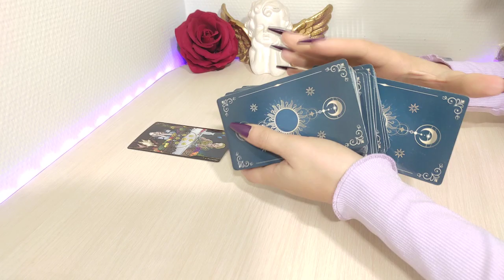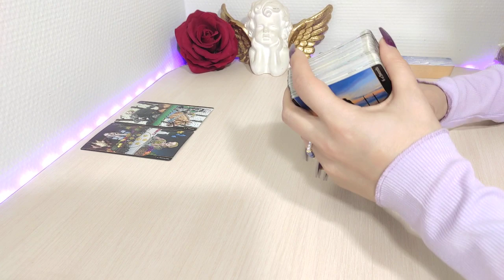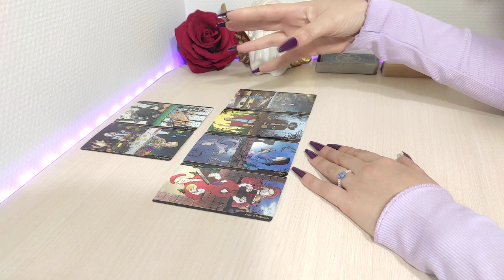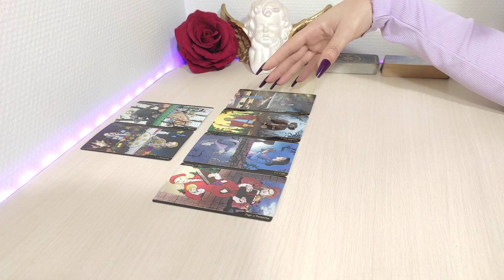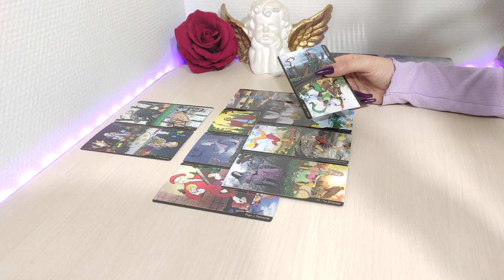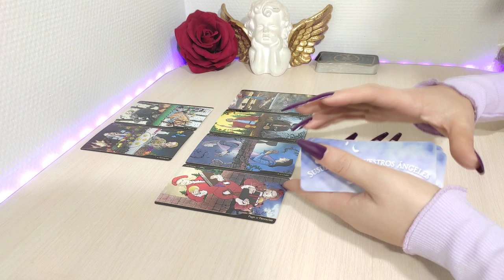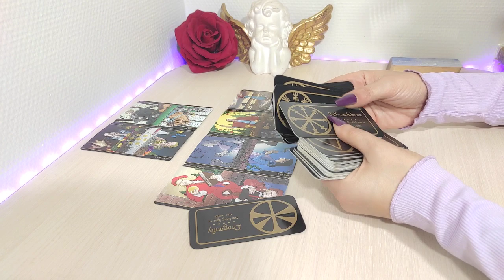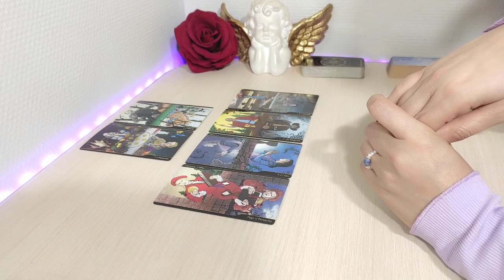Virgo 🧿 NO PERMITAS QUE ESTA PERSONA REGRESE A TU VIDA😱 VIRGO MAYO 2022 AMOR Y MÁS